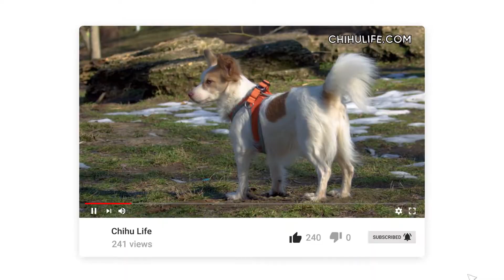Alopekis Greek Dog Breed Information and Facts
The Alopekis is not a particularly well-known dog, yet he has been in existence for hundreds if not thousands of years. The dog goes by a few other names such as Alepouditsa, Bouboudi, Venetaki, and his nickname is Bobis.

He originally comes from Greece, and his name means little fox. The dog has three distinct variations wire-hair, short-hair, and medium-hair.

The breed has not been recognized by the AKC (American Kennel Club. He's a small breed with the males growing to a maximum of twelve inches and weighing up to fifteen to sixteen pounds, and the average lifespan of the Alopekis is between fourteen and sixteen years.

Unfortunately for this little dog, mass importation of foreign dog breeds occurring during the 1970s and 80s saw a rapid decline in the population of the Alopekis from what was conceivably the most well-known dog in Greece to facing extinction.

They were bred to hunt mainly small vermin and to protect chickens and ducks from their namesake, the fox. They have also been known to help out around farms with a spot of herding and working with the farm’s sheepdogs.

The Alopekis Temperament

An Alopekis is typically a very devoted and affectionate breed; they are very lively and require a decent amount of exercise. Confident, amenable, and very friendly are all traits that describe the Alopekis personality.

They are not anxious or highly-strung dogs and don't tend to bark very much; they will bark at strangers if they come to the home because they make excellent watchdogs.

But they don't possess that quintessential trait of yapping incessantly like so many small breeds.

The Alopekis is very happy to be around family, including children; in fact, this is not a dog to be left alone for very long; he’s not happy about being alone.

He's a terrific little dog to live with and is capable of adapting to live almost anywhere, as long as he's with those he loves.

Even though training comes easily to the Alopekis, it doesn't mean they aren't stubborn and like to have their way.

If you own or think of owning an Alopekis, then this needs to be borne in mind. Having his way of thinking can lead to problems if owners don't take firm (not harsh or cruel) control from a very young age.

Allow them too much latitude or not teaching them the rules, and they can develop behavioral traits associated with dominance.

You might see instances of food aggression or aggression towards some family members, especially children or whomever the dog feels is lower in the house’s pecking order.

These behaviors can be prevented by early socialization and training before any bad habits form. The best age to begin socialization is between six and sixteen weeks.

Hopefully, the puppies' breeder has already started socializing before you collect the puppy to bring him home.

Alopekis Exercise

Exercise is a must for the Alopekis, for his heart and muscles, and he needs his brain exercising regularly just as much. Long daily walks are necessary.

They are small dogs, so they can live comfortably in a small house or apartment, but provide them with long walks each day. They can be let off-leash in a secure area so they can free-play.

For their brain, try some agility exercises where they get to work on health and mental well-being.

Grooming An Alopekis

The Alopekis is definitely not hypoallergenic. They might appear to be at first glance, but they shed their hair all-year-round, and you will need to use your vacuum cleaner frequently.

Grooming requirements are minimal, you’ll need to brush them every day to reduce the hair fall on your furniture, but they don’t need much else.

Of course, pay attention to the everyday grooming needs such as dental, nail clipping, and keeping their eyes and ears clean.

Alopekis Health

Fortunately, the Alopekis is a healthy dog, and there are no known breed-specific or genetic disorders attributable to the dog.

Alopekis Nutrition

As with all dogs, a healthy, balanced nutritious diet is essential for dogs to live a long and healthy life.

The Alopekis requires the correct nutrients combining proteins, carbohydrates, fats, vitamins, and minerals. Protein in his food should be high-quality animal proteins, at least the first four on the list of ingredients. It's also essential his food should be grain-free.

Conclusion
The Alopekis is a lively, fun-loving little dog. Enjoys being with his family and is an excellent watchdog. His maintenance is straightforward and is a healthy breed, but he must have daily exercise to keep his body and mind that way.